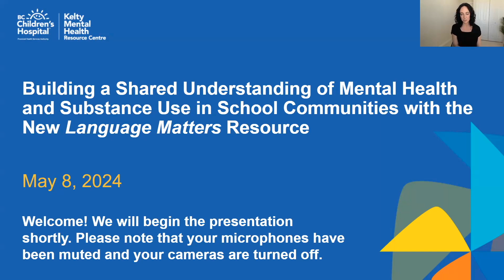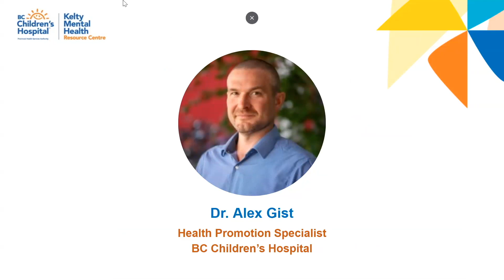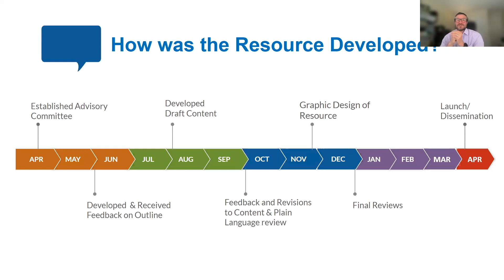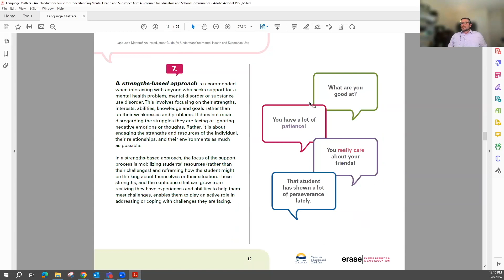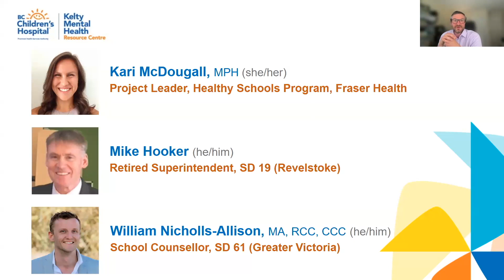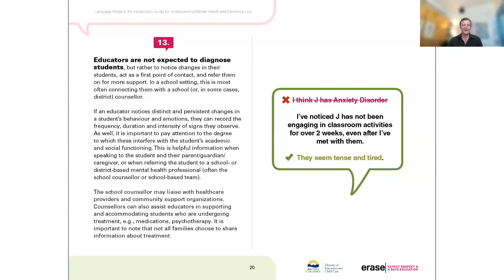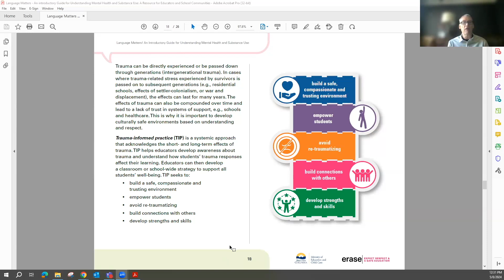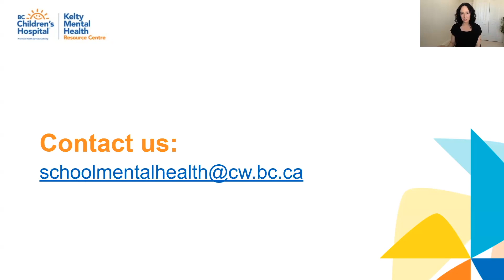Introducing the Language Matters Resource for School Communities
The Language Matters: An Introductory Guide for Understanding Mental Health and Substance Use resource is meant to help facilitate conversations, build common understandings, and support practice by defining and discussing key mental health an­­d substance use terms and topics. This resource is designed for educators, administrators, school support staff and school community partners.

Join us to learn more about the development of the guide, key mental health and substance use concepts in the guide their relevance to child and youth mental health and well-being, and ideas for how the guide can be used in your schools and communities.